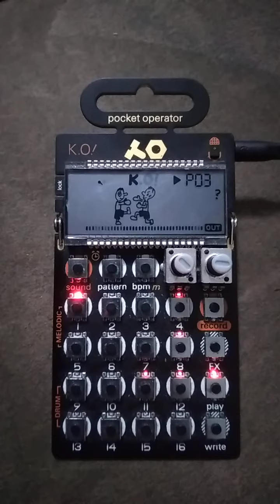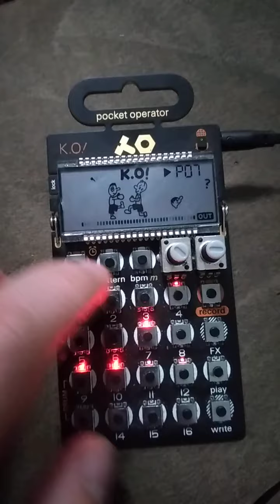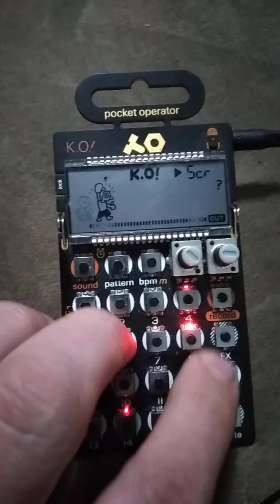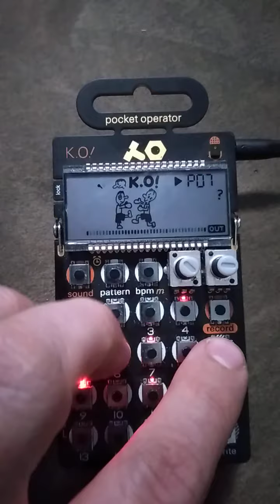Sega Samples Take 3 "The Last Of Their Kind." Another Track I wrote.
I used similar Sega samples to create this piece. I intentionally added sounds in between drum hits to add Depth and feel to this track.
I want the listeners to Feel like they are a part of the game and story when the sequences change.

I chose to alternate between 5 synth samples and 9 Drum and noise samples.

I tried to get the K.O. to play the patterns naturally to eliminate losing a sample or killing a sound.